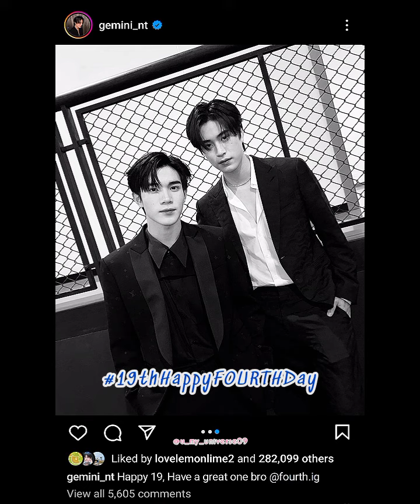[🎂20231018] 🐭 fourthnattawat FOTFOT SPECIAL DAY 19thHappyFOURTHDay 💙